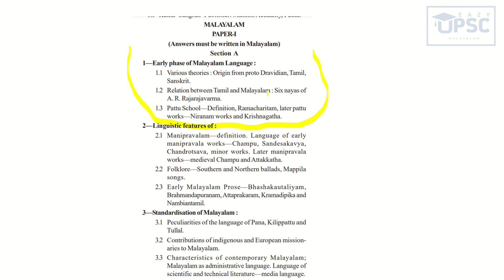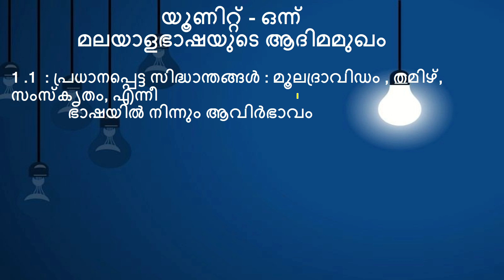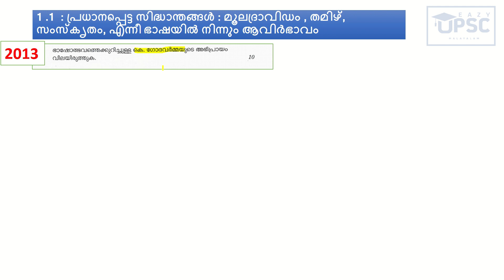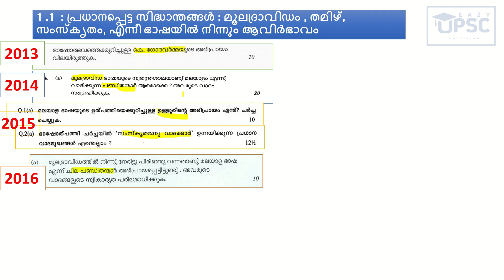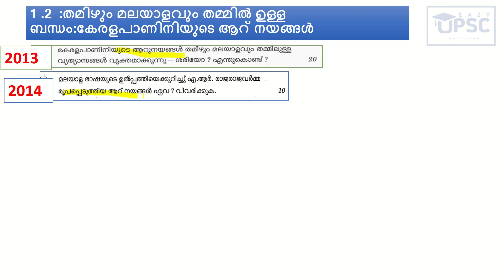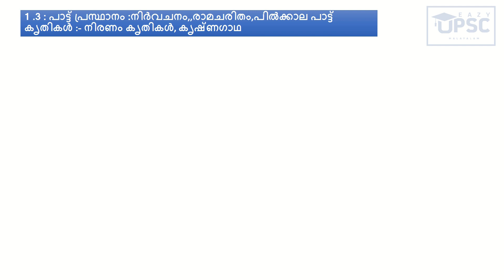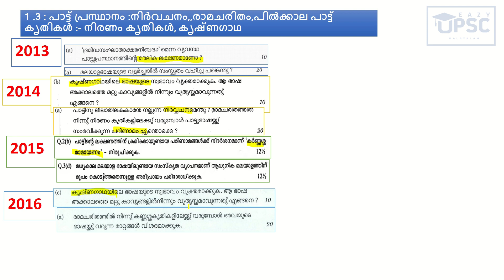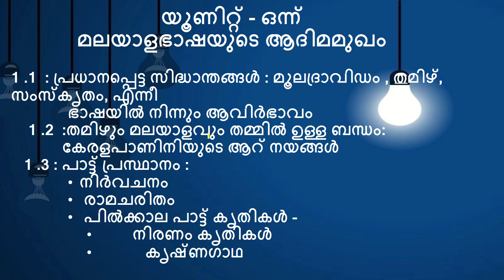detailed syllabus of paper 1,section A,unit 1 in malayalam optional|for UPSC aspirants/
പേപ്പർ 1 ലെ സെക്ഷൻ എ യിലെ യൂണിറ്റ് 1  ന്റെ ഡീറ്റൈൽഡ് സിലബസ്, 2013മുതൽ 2020വരെ ഉള്ള ചോദ്യപ്പേപ്പറുകൾ എന്നിവ അടിസ്ഥാനമാക്കിയുള്ള വിശദീകരണം.മലയാളം ഓപ്ഷണൽ പേപ്പർ ന്റെ ,സിലബസ് ,മുൻവർഷങ്ങളിലെ ചോദ്യപ്പേപ്പറുകൾ എന്നിവയുടെ പാറ്റേൺ വിശദമാക്കുന്നു
"സിവിൽ സെർവീസിനു മലയാളം ഓപ്ഷണൽ സിലബസ് ആയി തിരഞ്ഞെടുത്തു പഠിക്കുന്നവർക്ക് വേണ്ടി ,
സിലബസ്
മുൻവർഷങ്ങളിലെ ചോദ്യപ്പേപ്പറുകളുടെ  വിശകലനം
ഓരോ പാഠഭാഗങ്ങളുടെയും വിശദമായ വിവരണം
മാതൃക ചോദ്യങ്ങളും ഉത്തരം എഴുതേണ്ട രീതിയും
എന്നിവ ഉൾക്കൊള്ളുന്ന ഓപ്ഷണൽ സീരീസ് ആരംഭിക്കുന്നു .."